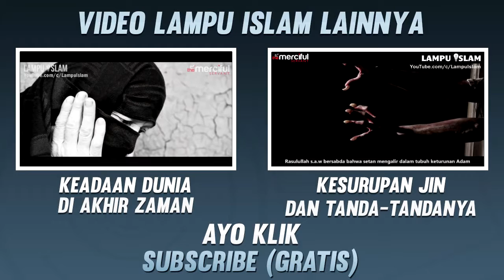kenapa ALLAH menciptakan dajjal?